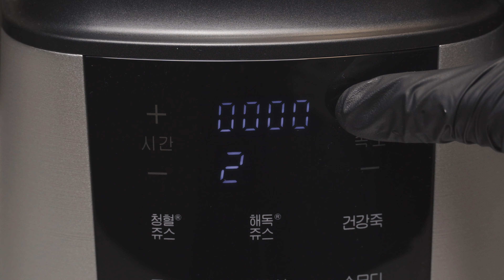Cafe Frappe Bubble Tea - | Coffee Frappuccino Boba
This week's Drink - Coffee frappe bubble tea

Recipe -
 - 1/2 cup espresso (cooled)
 - 1 1/2 cup Ice
 - 1/4 cup milk
 - 2 tbsp sugar (or to taste)

Directions -
1. Grind coffee bean
2. Use a Bialetti (or other options for espresso, instant also works)
3. Put Bialetti on the stove, turn on medium-high heat
4. Once espresso starts spewing out, wait 3-5 seconds. Turn of heat
5. Completly cool espresso
6. Add 1/2 cup espresso and 2 tbsp sugar to the blender
7. Add 1/4 cup milk and ice
8. Blend until big ice chunks are gone
9. Add tapioca pearls (watch how to make them in link below)
10. Pour

Bon Appetite

Tapioca Pearls - Homemade
- 1/3 Cup Water
- 1/4 Cup Molasses Sugar
- 1 cup Tapioca Starch